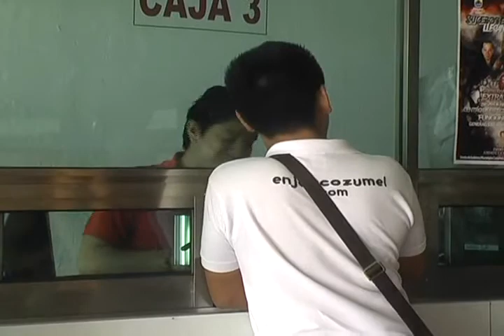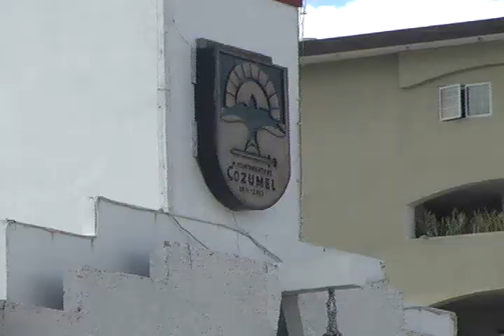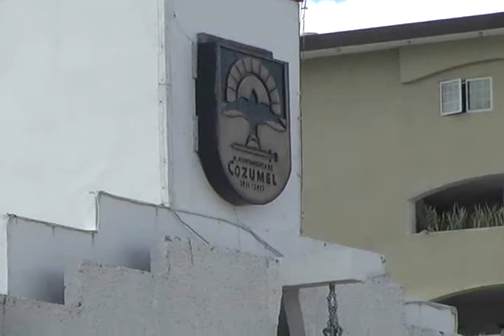EDWIN ARGUELLES GONZALES